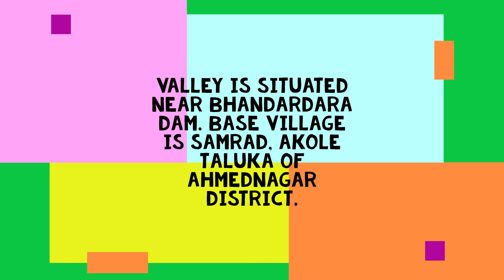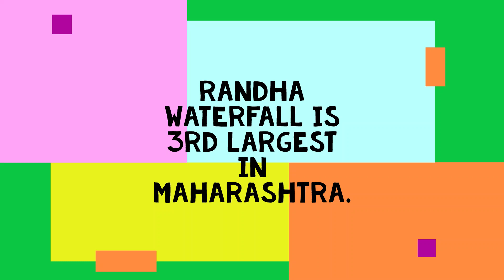Sandhan valley, Maharashtra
Sandhan Valley is also known as Valley of Shadows. It is a spectacular canyon in the Sahyadri mountains. It is one of the most challenging and enjoyable treks in Sahyadri.Located near Bhandardara near Igatpuri, Sandhan Valley offers adventure experience like no other. It is Asia's second deepest valley.